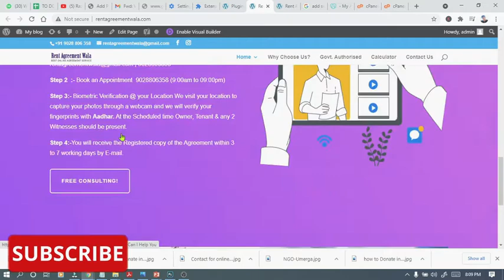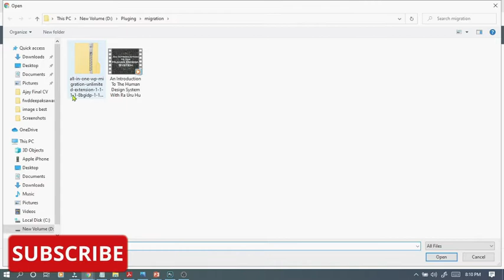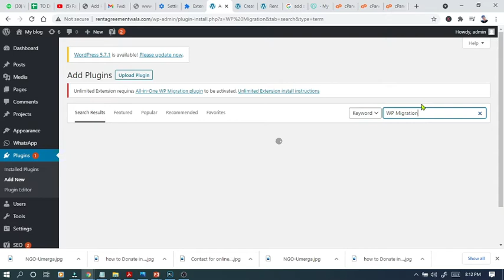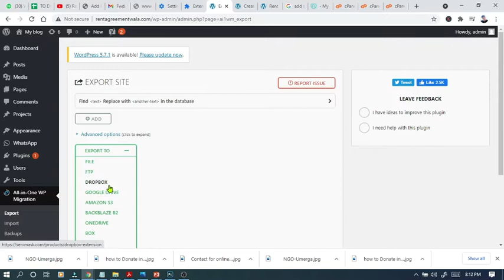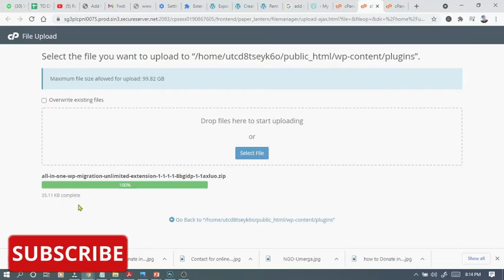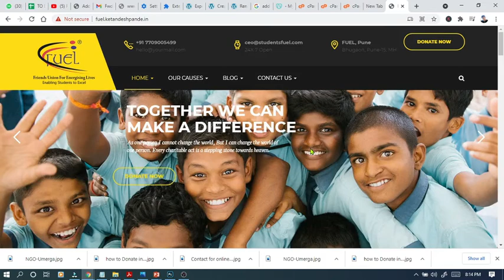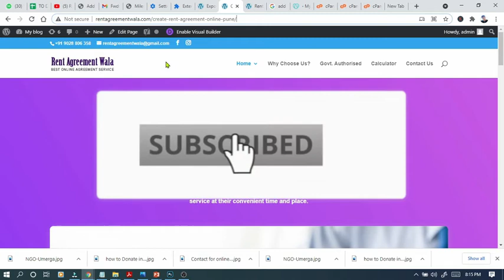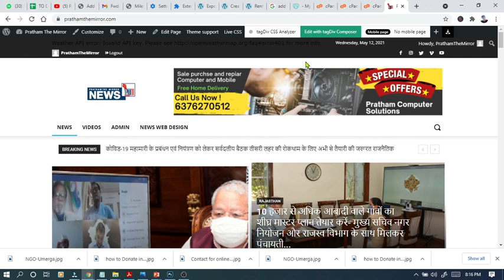How to transfer wordpress site to new domain | Migrate wordpress site | Step-by-Step Guide Migrate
Migrate or Move WordPress Site To a New Host (3 Easy Steps)
How to Move WordPress to a New Host or Server?
How to Transfer WordPress Manually?
3 Steps How to Move WordPress to a New Server or Host
Move your WordPress site to another domain
How To Migrate An Existing Wordpress.com Site